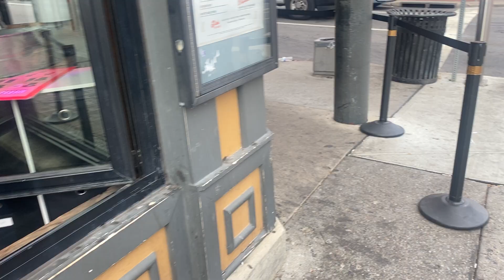2023 USA Tour 144